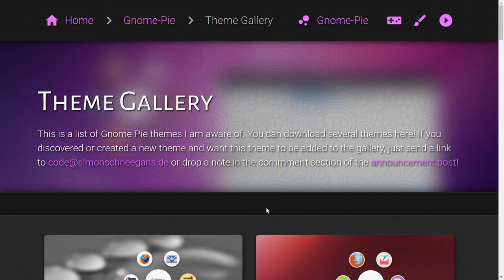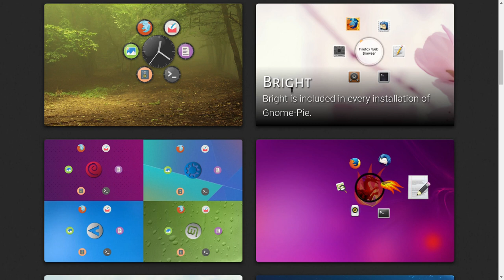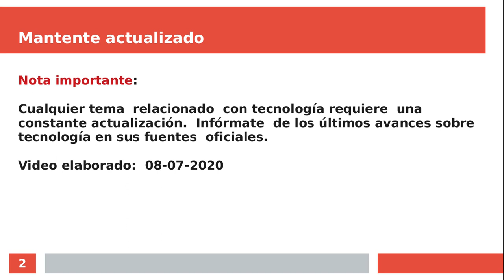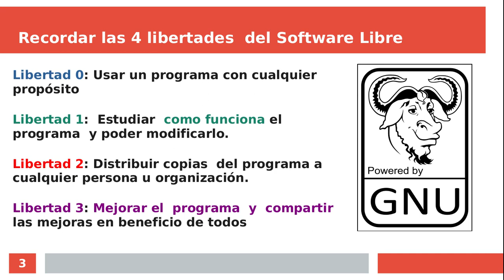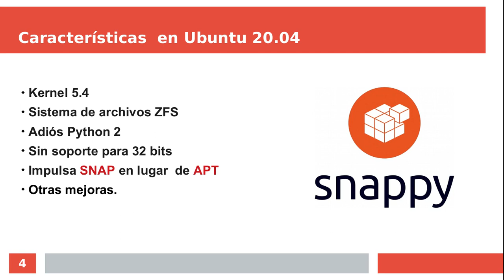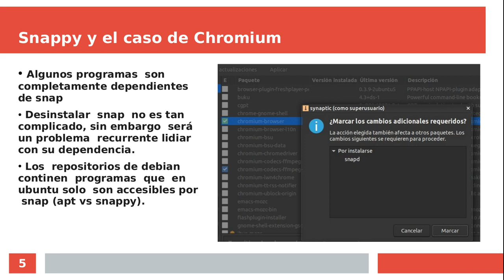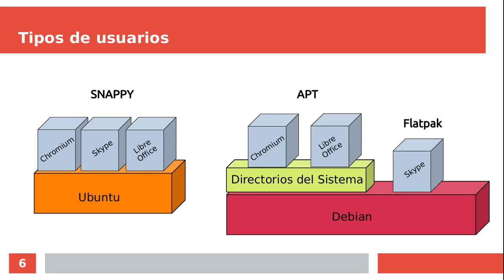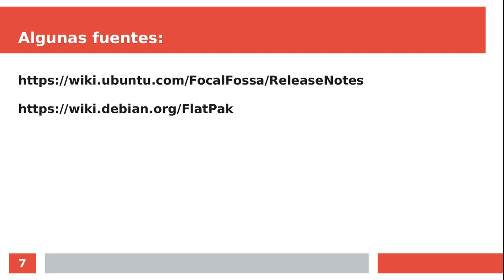Debería usar Ubuntu 20.04 ? | Recomendación personal